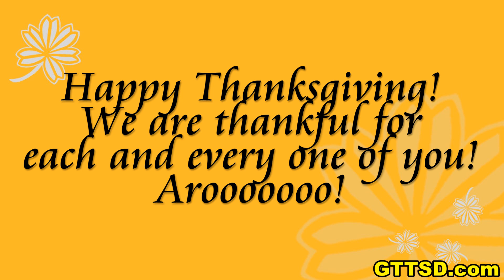Thanksgiving Dinner for DOGS | Happy Thanksgiving!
Our dogs got their Thanksgiving day dinner one day early!  We treated them to a can of canned dog food, and topped it off with Dr. Tim's Kinesis.  It's very rare the girls get canned dog food, but we figure this was a special occasion right?  Yummy stuff! Happy Thanksgiving everyone!